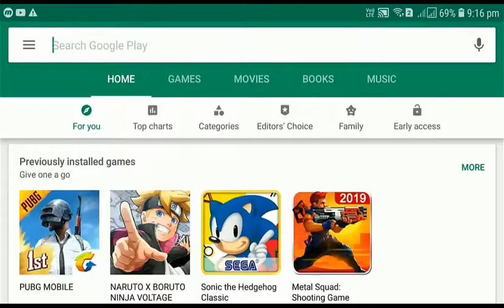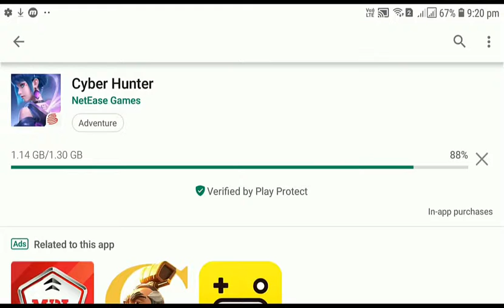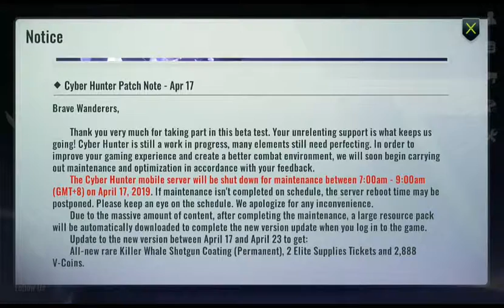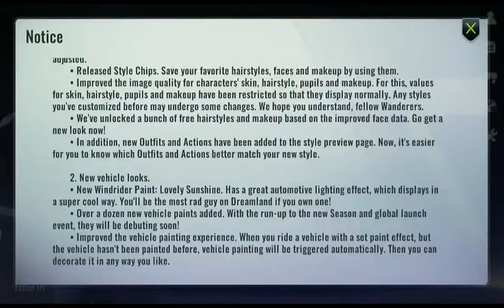Battle Royale Android Game Launch on Play Store 2019 #47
Battle Royale Android Game Launch on Play Store 2019

Cyber Hunter is a next-generation, competitive sandbox mobile game. It's packed with a host of different elements, including survival, shooting, exploration, skills and much more, even including parkour! In short, it's a brand new gaming experience. The game tells the story of our future, after brain-computer interfacing technology has become highly advanced and human civilization has experienced another evolutionary leap, during which, great events have begun to unfold. Justice faces off against evil. The old stands against the new. And forces of conservatism clash with radicalism.
In this virtual world, all our heroes and heroines have acquired a “super power” through the help of quantum droids – the ability to turn quantum cube energy into any tactical support device they need. From Optical Camouflage to Quantum Barriers, from a detector that alerts you of approaching enemies, to a medical instrument that heals squad mates; anything and everything can be built, by you, and that's not all. You can choose whatever skills you think will help your strategy the most in any battle.
We've even created a vertical combat concept. With parkour features including climbing, gliding, and rolling, players can experience vertical battles on a variety of terrain, including mountains, swamps and deserts. In this game, the arena that hosts your battles are not just a huge, flat map, but a world where you can fly in the sky and move underground. We have also created a number of exploration points scattered throughout the world. Here, you can explore temples in the desert with a chance of finding E-Cores to unlock new skills and weapons. Amid mounds of destroyed robots, you can also find gloves that greatly increase your climbing speed.
We hope that Cyber Hunter can bring you a new way to enjoy gaming and that you'll love taking part in the sandbox competitions it offers. The game still has room to improve, however, if you experience overheating, slowdowns, occasional rebooting or updates to your device during the game, we would like to apologize in advance and ask for your understanding.
We can reassure you that this version does not represent the final quality of the game, but only the beginning of something even more fun. Your valuable suggestions and opinions will be the driving force for the continuous improvement of Cyber Hunter, and your enthusiasm and passion will be the motivation behind our continued efforts.
Finally, we would like to express our gratitude to you for downloading and supporting our game. Thank you!

Features:
-- Vivid characters with verisimilar faces –
With next-generation face shaping art and over a hundred cosmetic designs, distinct and vivid heroes can be created

-- Special skills and tactics –
Plenty of tactical skills, such as optical camouflage, quantum barriers, invisible force fields, fire support. You can formulate your own tactical system

-- Take to the skies to search for what you need. Become a parkour expert and knock your enemies out in style –
Glide in the sky, dive into a deep sea, climb and roll, there are lots of parkour moves available to use during fast-paced free combat.

-- Explore and fight in a sandbox world –
All terrain is open to explore freely, including 100-meter-high water falls, desert temples, and swampy relics. You’ll find lots of weapons in this world